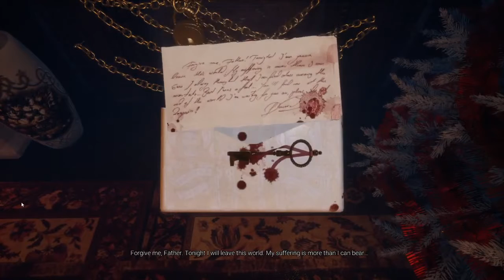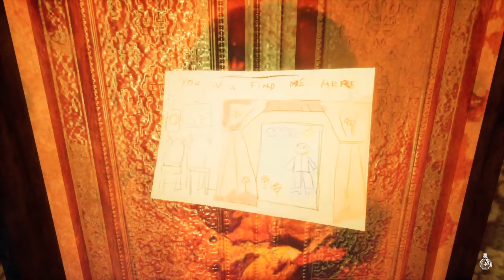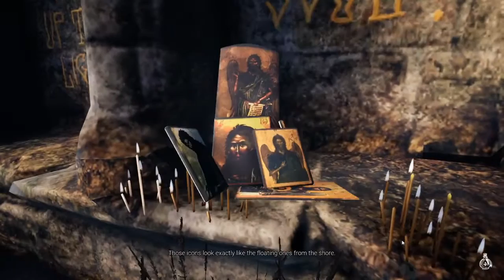3PALs play - [Gray Dawn DEMO]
Paul - [...]